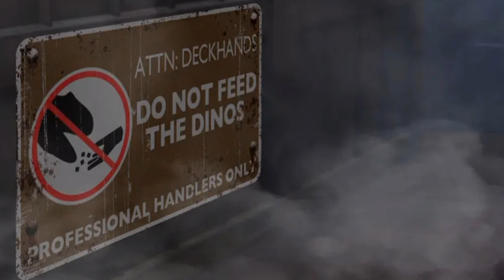JURASSIC WORLD TEORIA CHAOSU SEZON 2 - NOWE ZDJĘCIA! ANALIZA, INFORMACJE I TEORIE